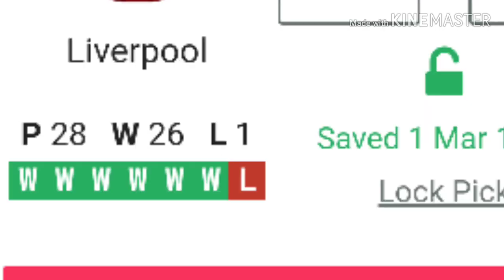Premier League Matchweek 29 predictions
Premier league matchweek 28 predictions and fantasy team. A huge week of games ahead.